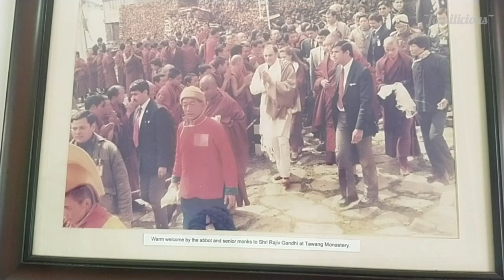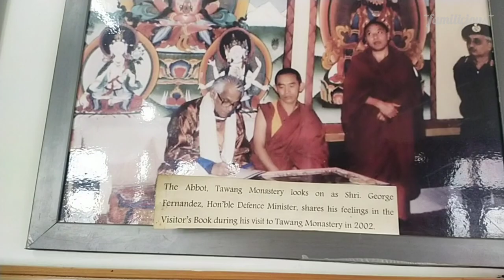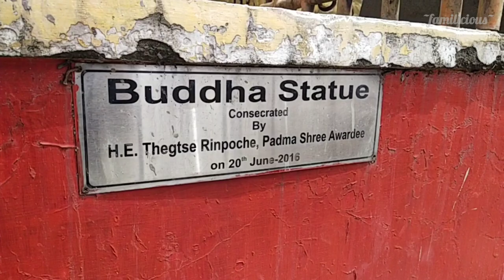Arunachal Pradesh Series Ep 5| Tawang Monastery| Giant Buddha| Bomdila| Beautiful North East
Episode 5 of our Arunachal Pradesh Series captures our last day in Tawang before we left for Bomdilla. We started our day visiting the largest monastery in India, Tawang Monastery and spending some quality hours in the midst of serenity. The monastery is situated on a hill top and overseas the town of Tawang from its premises. A beautiful view indeed!

We then started for Bomdila which is where we had planned to stop over for the last night in Arunachal Pradesh, before heading towards Guwahati. Bomdila is a small hill town with a population of around 7000 people approx. It is the headquarters of West Kameng district in Arunachal Pradesh. We reached Bomdila at around 6 PM and we explored the small local market in the late evening. Although the market is relatively small, but it has wide range of goods being sold, ranging from local groceries, food to fashion wears. It seemed to be quite a happening market!

We ended our day with a hearty dinner which was cooked and arranged by the hosts at our stay. Next day, we would be leaving Bomdila for Guwahati and would start missing the beautiful state in Northeast. We ended our day on this thought and a heavy heart.

In case you have missed previous episodes of Arunachal Pradesh Series, sharing links to the previous episodes below:

Hope you all love this video as much as we enjoyed crafting it for you guys ❤️

1) Memory
URL: InShot
2) Soulful Serenity
Musician: Arulo
3) Silence theme
URL: InShot
4) heavy
Musician: Anatu